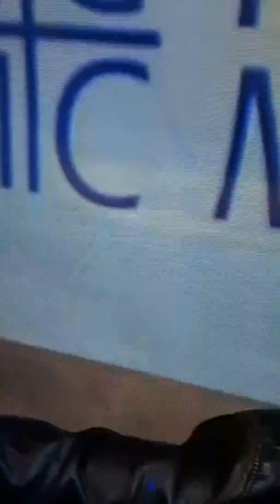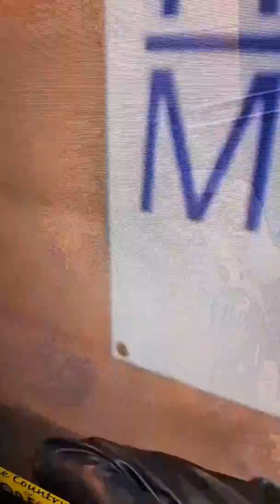My big sister from Nashville Danielle Bourjeaurd